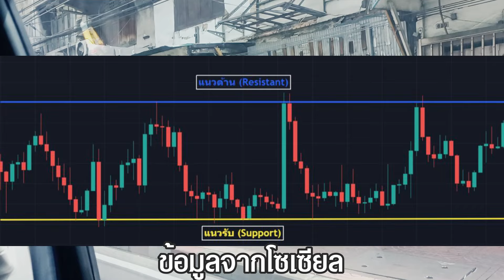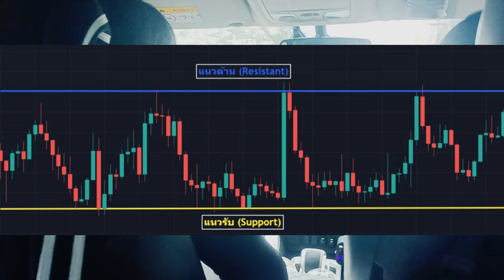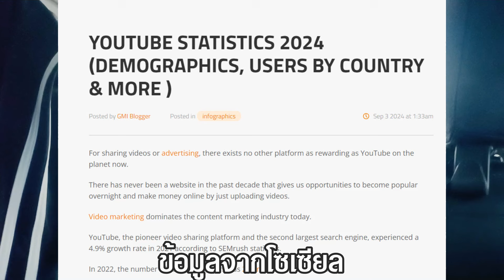ปลูกอ้อยเชิงพาณิชย์ | ชาวไร่อ้อยจะยอมขาดทุนทุกปี หรือจะเลิกอาชีพปลูกอ้อยถาวร แบบผู้จัดละครไทย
กดที่ลิงค์ เพื่อโทรคุย
รบกวนคนอ่าน : ตั้งชื่อPROJECTนี้ว่าอะไร ?
     Startup สาขาไร่อ้อย เจ้าแรกในประเทศไทย โครงการผลิตอ้อยบนพื้นที่ 10,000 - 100,000 ไร่ ด้วยความพร้อมทั้งด้านบุคคลกร เครื่องจักร เทคโนโลยี
ทำไมเลือกอ้อย : อ้อยค่อนข้างปลอดภัยจากสิ่งแวดล้อมหลายๆ องค์ประกอบ
ทาง “ ปลูกอ้อยเชิงพาณิชย์ ” ( ไม่ยุ่งเรื่องเงินลงทุน ไม่ต้องโอนมาบัญชีเรา ) ให้เจ้าของเงินทุน จ่ายเอง+ตรง ผู้จัดจำหน่ายเคมีเกษตร ปุ๋ย ยา ค่าแรงคนงาน ค่าใช้จ่าย...ในไร่อ้อย หมดปัญหาเรื่องเงิน และ จบ ชัดเจนไม่โกง 100%
1.แบ่งปัน ปุ๋ย ยา รถเกี่ยวไร่อ้อย แก่สมาชิกในเครือ มูลค่า 20 ล้านบาท/ปี  ระบบสัญญาที่เป็นธรรมทุกฝ่าย  ดีลจบลงตัวทุกฝ่าย
2.อู่ผลิตเครื่องจักรต่อพ่วง มูลค่า 50 ล้านบาท/ปี
3.โครงการ : ปลูกอ้อย 10,000 ไร่  สิงห์บุรี สุพรรณบุรี ชัยนาท อ่างทอง ลพบุรี กาญจนบุรี
ผลผลิต : ไร่ละ 30 ตัน X 10,000 =  300,000 ตัน (คิดซินะ : ปลูกมากจะได้ผลผลิตน้อย สู้ปลูก 1ไร่ไม่ได้ พิมพ์เข้ามาได้พร้อมอ่านและให้กำลังใจ เพราะไม่คิดระบบหลังบ้านให้เชี่ยวชาญ ส่วนเราคือ NO.1ไร่อ้อยขนาดใหญ่)
ราคาขายเข้าโรงงานค่าเฉลี่ย : ตันละ 1,300.-
( รับเงินสดเข้าบัญชี 390 ล้านบาท )
4.เปิดลานรับซื้ออ้อย มูลค่า 50 ล้านบาท/ปี
5.ธุรกิจขายฝาก : ที่ดิน ปลูกข้าว ปลูกอ้อยได้
วงเงินทุนทำธุกิจ :  50ล้านบาท
ผลตอบแทน : ปีละ 10 % (ถ้าลงทุนวงเงิน100ล้านบาท/ดอกเบี้ยปีละ10ล้านบาท)  กฎหมายกำหนด15%ต่อปี ยังไม่ผิดพรบและกฎหมายเงินกู้
เจ้าของทรัพย์ : ไม่มีความสามารถ นำเงินต้นมาคืนได้ ประกาศปล่อยเช่าระยะยาว 3-10ปีต่อได้อีก
ความเสี่ยง : ไม่มี เงินต้นปลอดภัย  ดอกเบี้ยได้ทุกเดือน
ผลกำไร 50 - 50 % 1ปี/ครั้ง  โอกาสขาดทุน 0%
สนใจรับรายละเอียดการลงทุนเพิ่มเติม
สามารถสอบถามได้เลยค่ะ
ติดต่อเรา ID LINE : @324qronl กดที่ลิงค์ เพื่อโทรคุย
การลงทุนรูปแบบนี้ ไม่ใช่การลงทุน
แบบ Crowd (ฝูงชน) + Funding (ระดมทุน) = คราวด์ฟันดิง (Crowdfunding) หรือ Peer-to-Peer Lending (P2P) : ทางเลือกการขอสินเชื่อและการลงทุนรูปแบบใหม่ แต่อย่างใด
ผู้ลงทุนควรศึกษารายละเอียดให้เข้าใจก่อนลงทุน
การลงทุนกับธุรกิจรูปแบบนี้มีความเสี่ยงสูงท่านอาจสูญเสียเงินลงทุนได้ทั้งจำนวน
โปรดศึกษาและลงทุนให้เหมาะสมกับระดับความเสี่ยงที่ท่านยอมรับได้
หานักลงทุนที่มองแล้วไม่เสี่ยงแต่สนุก เห็นอนาคตสดใส
ธุรกิจปลูกอ้อย 10,000 ไร่
ผลิตอ้อยเข้าโรงงาน และ ผลิตพันธุ์อ้อยคุณภาพสูง
ปลูกบนที่ดินรวมกว่า 10,000 ไร่
*Contract Farming กับเกษตรกรมากกว่า10 ราย*
*ทุกการลงทุนมีความเสี่ยง นักลงทุนควรศึกษารายละเอียดให้ดีก่อนเริ่มลงทุน

ศึกษาเรื่องอ้อย 10,000 ไร่ เพจ ( ยอดขาย 225 ล้านบาท )
กลุ่มปลูกอ้อย10,000 ไร่ ( ยอดขาย 225 ล้านบาท )
เพจ ปลูกอ้อยเชิงพาณิชย์ ลงทุนเกี่ยวกับ ไร่อ้อยขนาดใหญ่

- อ้อยเป็นสินค้าควบคุม มี พ.ร.บ. คุ้มครอง
- มีที่ขายแน่นอน แจ้งเปิดระบบโควต้า มีโรงงานน้ำตาลทั่วประเทศกว่า 58 แห่ง
- ขายให้โรงงานได้โดยตรง ไม่จำเป็นต้องผ่านพ่อค้าคนกลาง
- ราคาอ้อยคงที่ เท่ากันทั่วทั้งประเทศไม่มีการเอาเปรียบเรื่องราคา แฟร์ ๆ
- ขึ้นอยู่กับความสามารถ ตรงไปตรงมา ทำอ้อยได้เยอะก็ได้เงินเยอะ ทำอ้อยได้น้อยก็ได้เงินน้อย แฟร์ ๆ
- ทำอ้อยได้งาม น้ำหนักดี ความหวานได้ ก็กำไร
- ทำค่อนข้างง่าย ดูแลไม่ยุ่งยาก

- ราคาอ้อยค่อนข้างถูกเทียบกับราคาปุ๋ย ค่าแรงคนงาน กำหนดราคาเองไม่ได้
- ใช้ต้นทุนค่อนข้างสูงสำหรับเกษตรกรรายย่อย
- ใช้พื้นที่ค่อนข้างเยอะ ได้ผลผลิตต่ำ ไม่ได้ไร่ละ 50 ตัน
- ขายได้ปีละครั้ง คือจับเงินได้ปีละครั้งเท่านั้น จำเป็นต้องมีทุนสำรองเพื่อใช้ในช่วงก่อนจะได้ขาย
- ใช้แรงค่อนข้างเยอะหากไม่มีเครื่องมือเครื่องจักรช่วย
- ขาดแคลนแรงงาน
หาเช่าที่ดินปลูกอ้อยในจังหวัดสิงห์บุรีใกล้เคียง เช่น สรรคบุรี แสวงหา เดิมบางนางบวช เริ่มต้นเนื้อที่ 5ไร่ขึ้นไป จ่ายล่วงหน้า 3 ปี - 50 ปี
    เหมาะสมเจ้าของที่ดินชอบเก็บเงินก้อน ไม่ต้องกลัวไม่จ่าย ทำก่อนจ่ายทีหลัง จ่ายล่วงหน้าหลายๆปี
   อยากได้เงื่อนไขแบบใด วีดิโอคอลมาคุยได้ตลอด ติดต่อมาได้ วีดิโอคอลมา ไม่ต้องแจกเบอร์โทรใต้เม้นนี้ ไม่เห็นหน้าชัดเจนกลัวโดนหลอก
    ตอนนี้ยังไม่ครบ 10,000 ไร่ ในการปลูกอ้อย ขาดอีกหลายไร่ ใครสงสาร และเมตตา อยากช่วยเหลือ
   มีที่ว่างให้เช่า หรือ ทราบแหล่งที่ดินให้เช่า ทักแชทมา ( ไม่ต้องพิมพ์รายละเอียดใต้คอมเม้นนี้ครับ เหมือนหลอ...ก ล..ว..ง ไม่มีความตั้งใจ ไม่จริงใจ เข้าใจตรงกัน )

 โทรแบบวีดิโอคอล มาได้ทุกวัน อนาคตจะซื้อที่ดิน ไร่ละไม่เกิน120,000 บาท ปีละ 50 ไร่